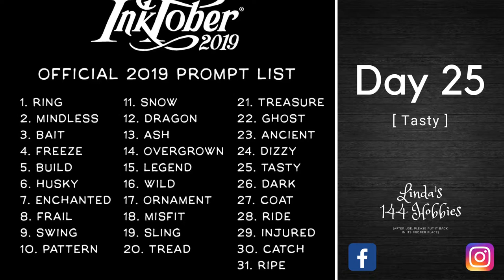Inktober 2019 - Day 25